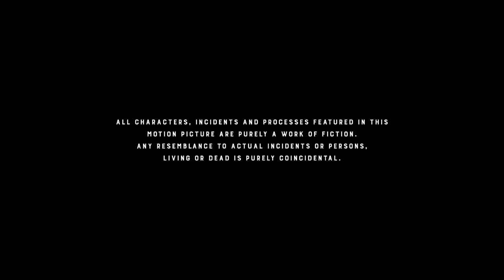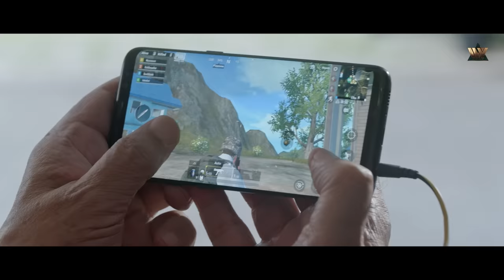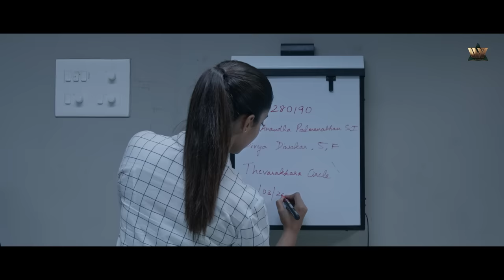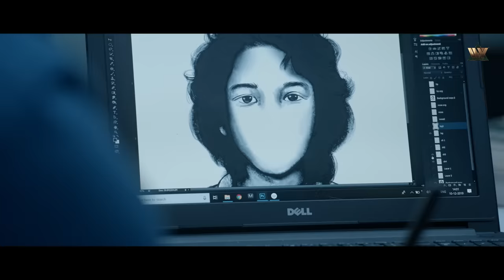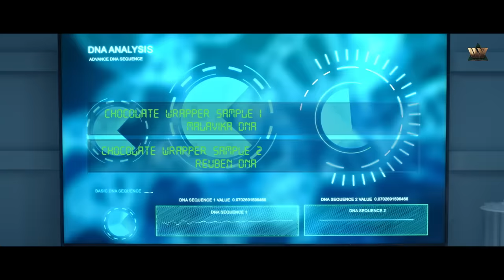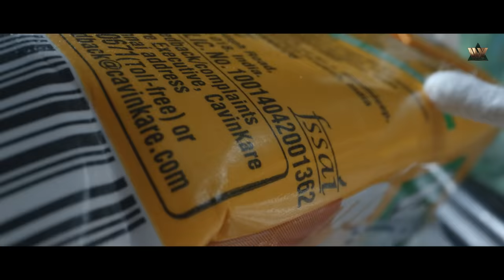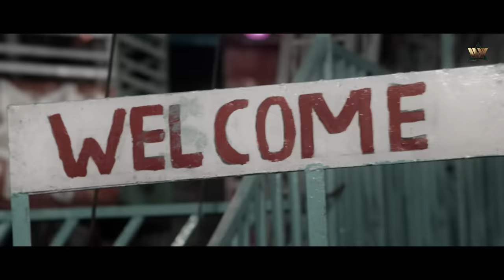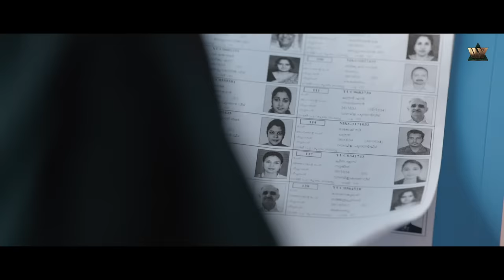Forensic New Released Hindi Dubbed Movie 2023 | Tovino Thomas, Mamta Mohandas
Movie Name- Forensic
Starring- Tovino Thomas, Mamta Mohandas, Saiju Kurup, Renji Panicker, Reba Monica John
Synopsis-When a psychotic murderer sets out on a killing spree, Samuel, a medico-legal advisor, uses his forensic skills to unravel the truth behind the heinous deeds.